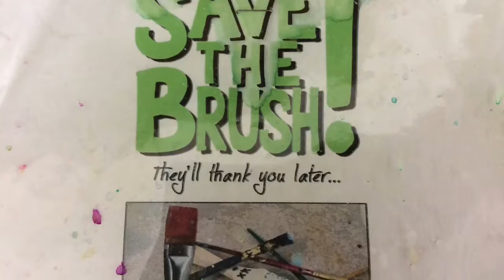The Paintbrush Tales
Story of how to take care of and clean your paintbrushes in art